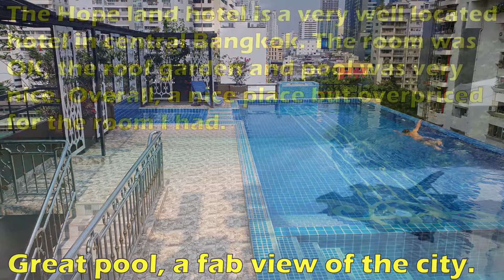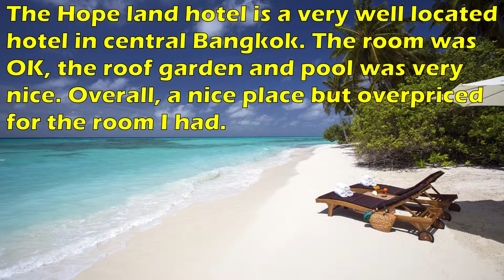Hope Land hotel, Sukhumvit 8, Bangkok, Thailand.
Hi guys,

A look at the Hope land hotel on soi 8, Bangkok. This was a bit of a mixed bag really, the room was Ok but the TV was poor (not many English channels), the Wifi was good. The Klicken was nice but there was nothing in it to use. The sofa was uncomfortable but the bed was firm and comfy. The Air con was not great but the view was nice.

The best part was the roof top pool and view from there. I paid over the odds for what I got.

There you are, a mixed review, good location though, close to everything.

If you would like to book this hotel at the right price,